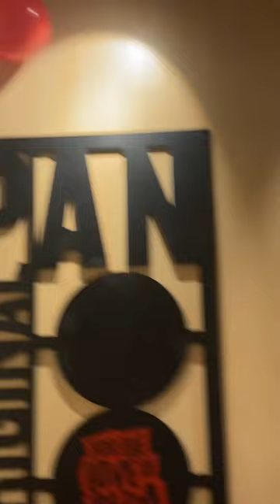Pizza party with bachcha party 😂🤣 | pizza 🍕 Lover 🥵😍| funnyvideo pizza ￼